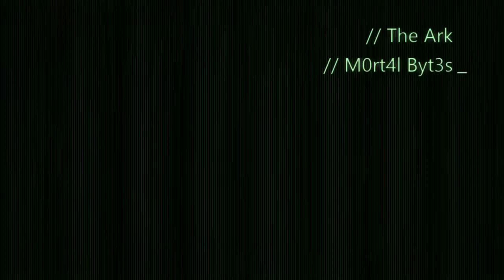Halo: The Master Chief Collection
The Ark